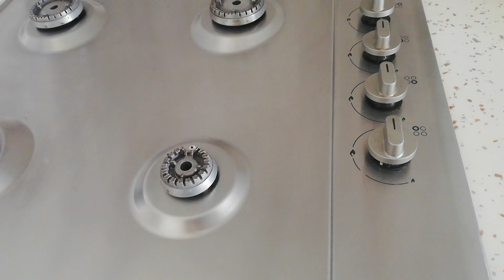TEK BİR MALZEME İLE IŞILDAYAN OCAKLAR❗LİMON İLE ANKASTRE OCAK TEMİZLİĞİ VE PARLATMA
Herkese merhaba arkadaslar hem ellerimiz yıpranmadan hemde doğal ve zararsız doğal bir ürün olan limon ile ocaklarımızdaki yağ ve kirler temizlenirken aynı zamanda parlatma özelliğinden dolayı pırıl pırıl parlayacak deneyin ve görün 😍